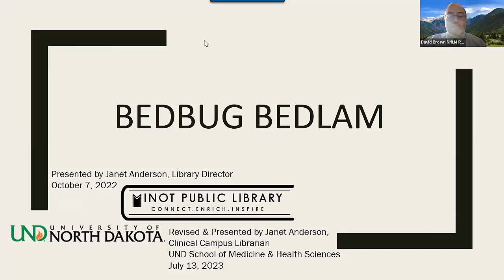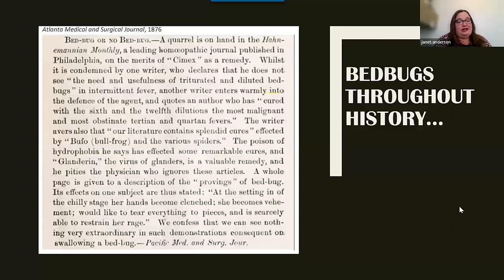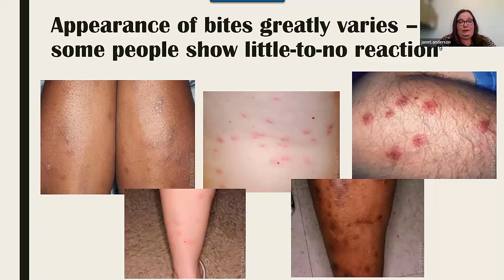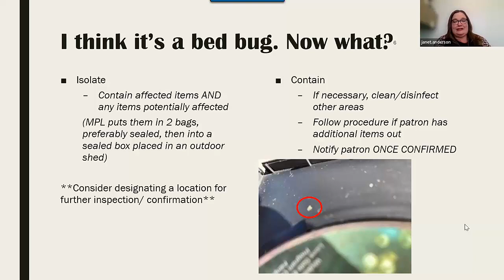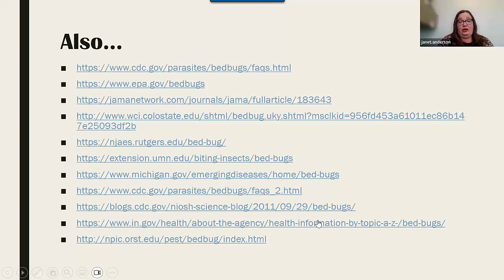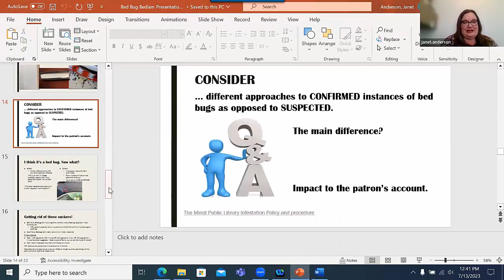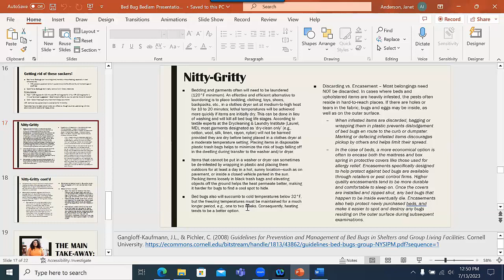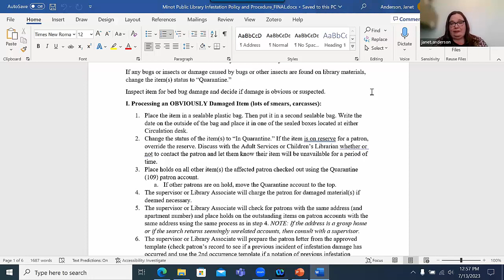R4 Connections - Bed Bugs in Libraries (July 2023)